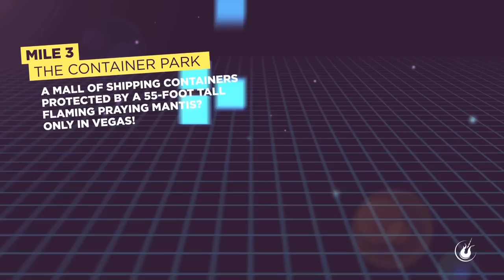Run the Rock 'n' Roll Las Vegas 10k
The all new Rock 'n' Roll Las Vegas 10k is taking place Sunday, November 15 on the Las Vegas Strip at Night!

Register to run with us today!